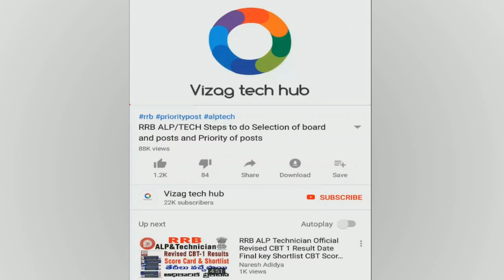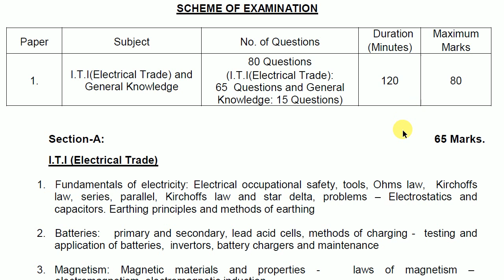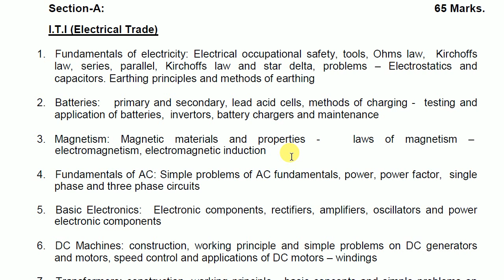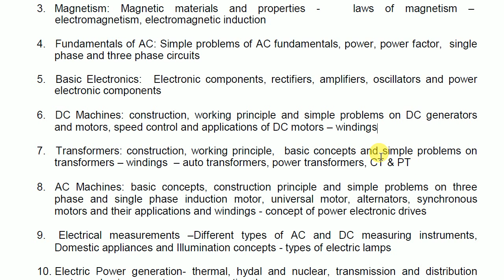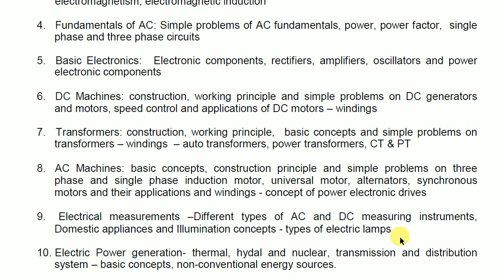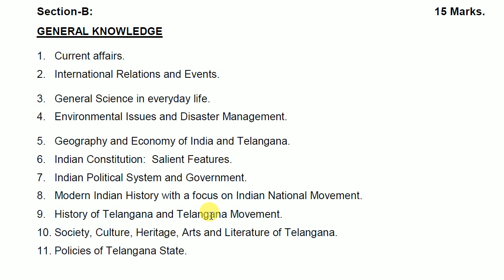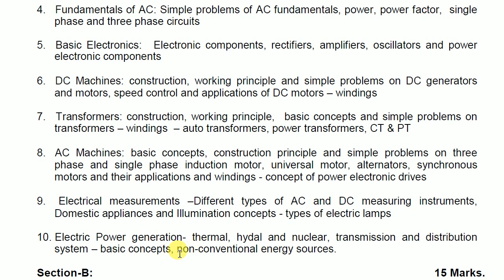Telangana State Junior lineman Electrical syllabus || JLM-2019 Exam pattern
Junior lineman electrical book amazon link to buy